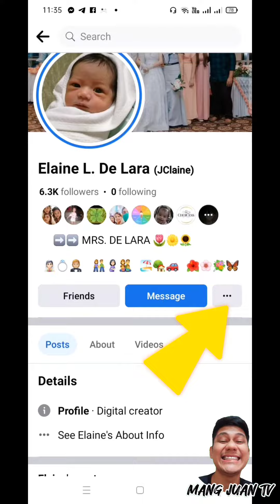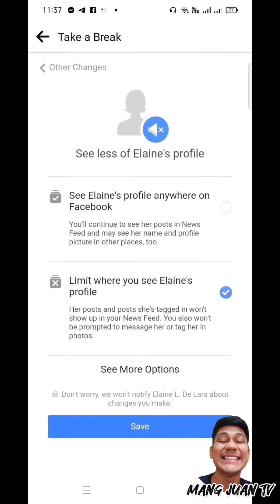Paano i-block ang friends sa Facebook ng hindi niya nalalaman